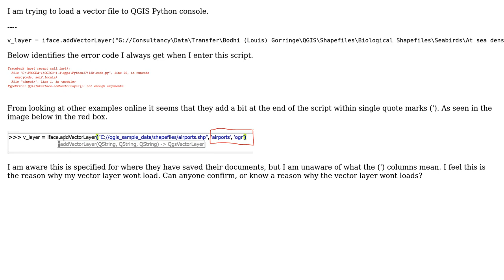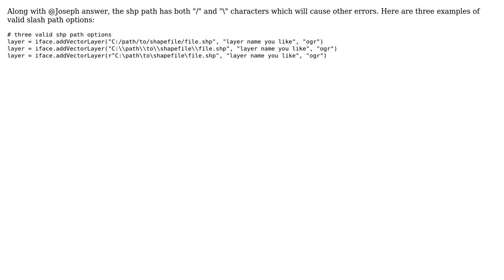GIS: Loading vector layer in Python console? (2 Solutions!!)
GIS: Loading vector layer in Python console?

With thanks & praise to God, and with thanks to the many people who have made this project possible! | Content (except music & images) licensed under CC BY-SA | Music | Images & others | With thanks to user PolyGeo user Louis Tate user Joseph user artwork21 and the Stack Exchange Network Trademarks are property of their respective owners. You are responsible for your own actions.